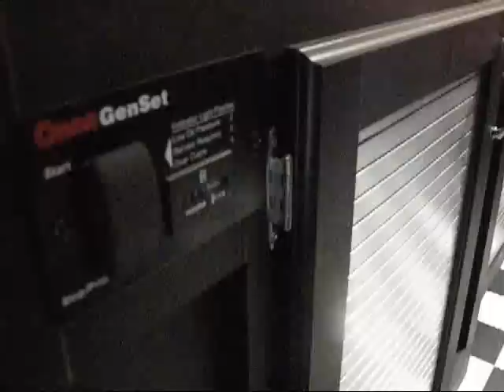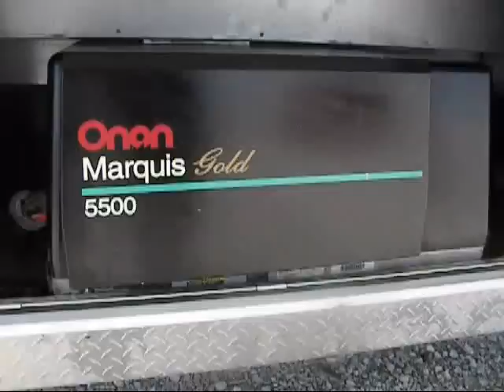2003 Extreme Toy Hauler